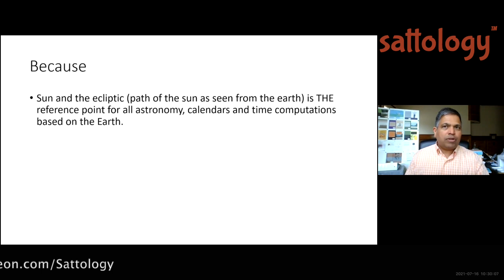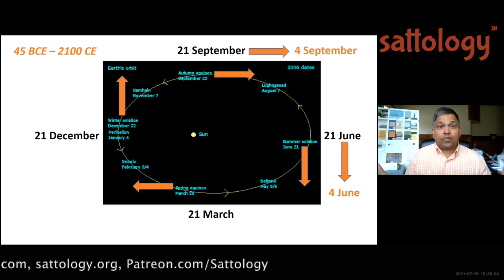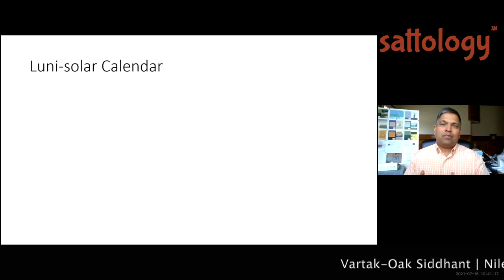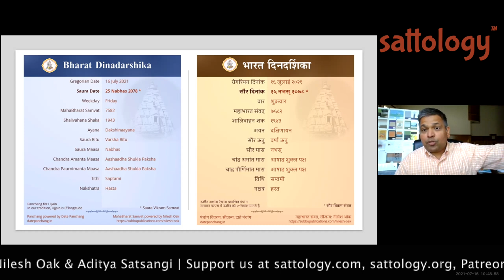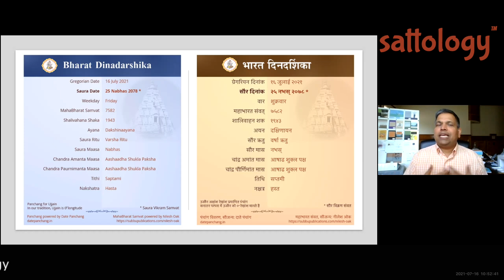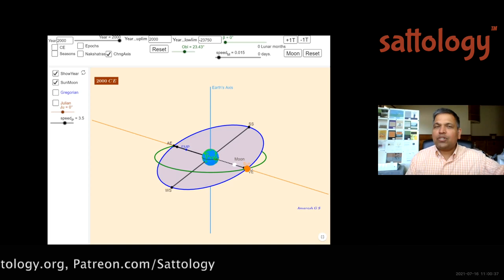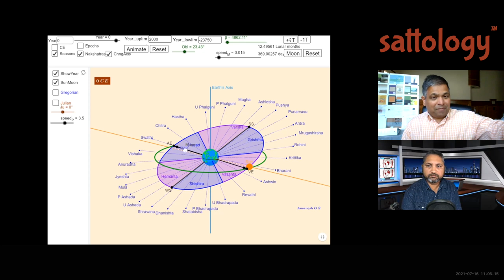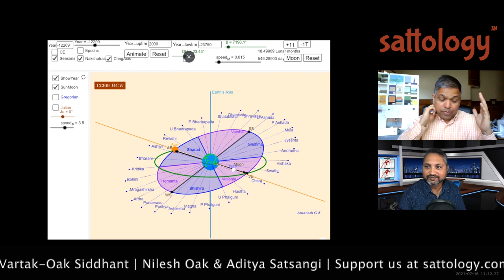Vartak-Oak Siddhant | Western Calendar - III ;Sattology, Nilesh Oak, Ancient Indian Astronomy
Please watch this video to learn interesting insights from Nilesh Oak.

Vartak-Oak Siddhant | Western Calendar - III ;Sattology, Nilesh Oak

Support us to help spread the knowledge of Sanatana Dharma.